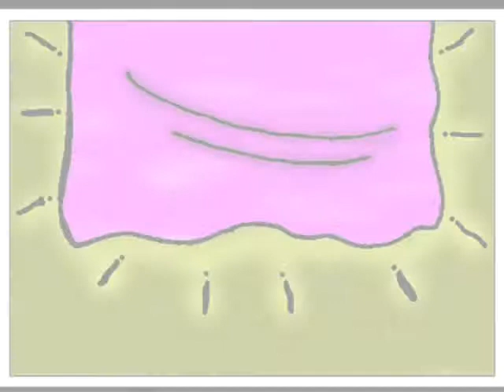The King and his Dog, a lost tale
A story for children and adults. A king thinks about his pet dog.